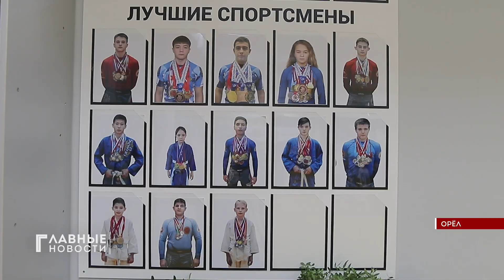Орловские бойцы привезли с мирового турнира четыре медали!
Турция, Алжир, Индия и еще 7 стран, включая Россию. Таким масштабом похвастался Чемпионат и первенство мира по грэпплингу. От Орловской области в Москву отправились 6 лучших спортсменов. И копилка наград пополнилась 4 медалями. 2 золота и 2 бронзы. Где у нас готовят таких бойцов? Расскажет Стэфания Басарева.